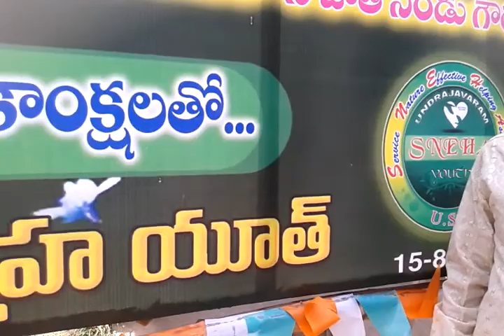Undrajavaram independence day celebration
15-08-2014 date we (Undrajavaram SNEHA Youth) celebrate independence day in Undrajavaram Gandhi Bommala Centre